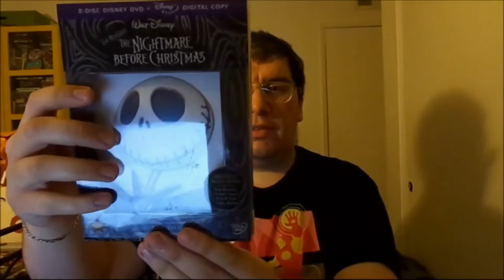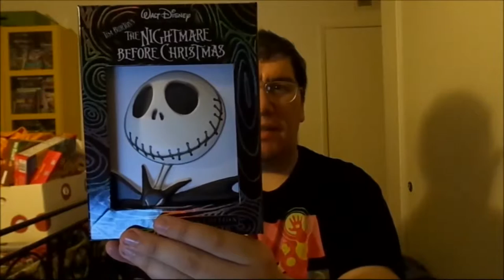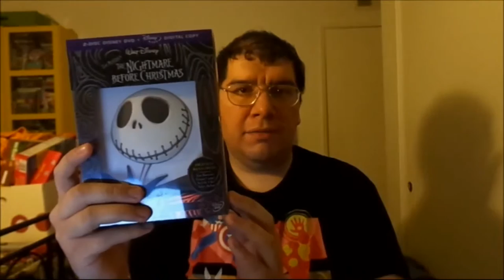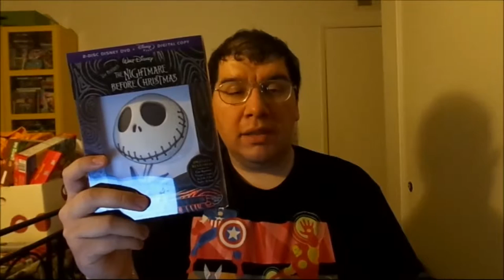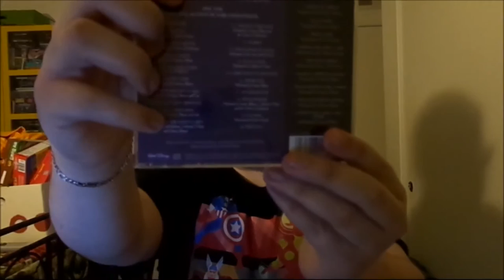The Nightmare Before Christmas (1993): Joseph A. Sobora's Movie Review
My Movie Review of "The Nightmare Before Christmas" (1993).
Starring: Chris Sarandon, Danny Elfman, Catherine O'Hara, William Hickey, Glenn Shadix, Ken Page, Ed Ivory & Paul Reubens.

Written By: Caroline Thompson (Based on the Story & Characters By: Tim Burton. Story By: Michael McDowell). Directed By: Henry Selick.